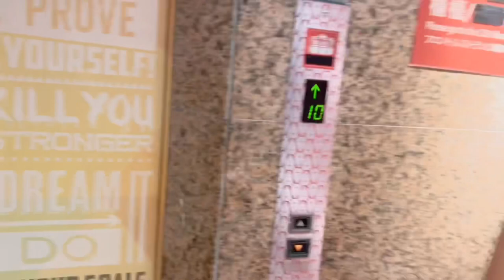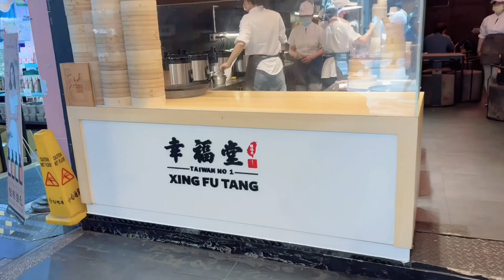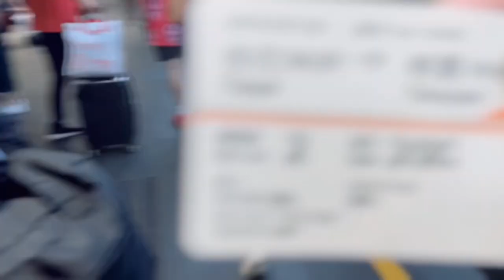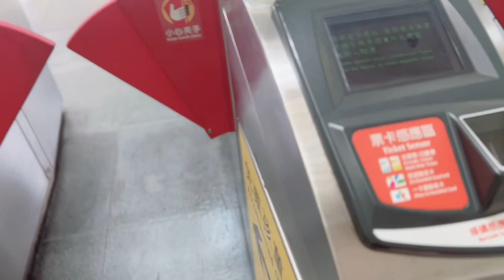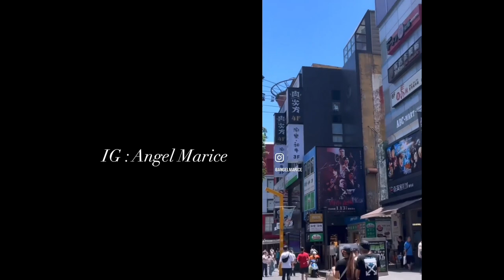Taiwan Travel Vlog | Ximending District & Gloria Outlets | Day 2 Part 1| Living a Happy Life Diaries